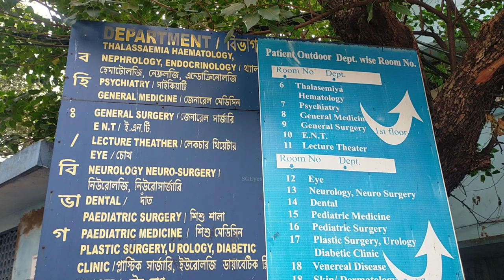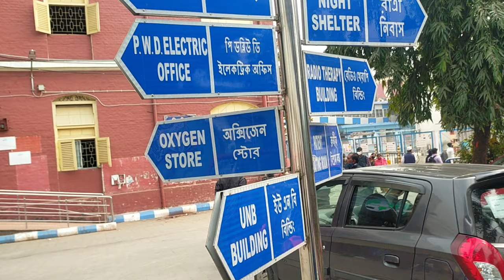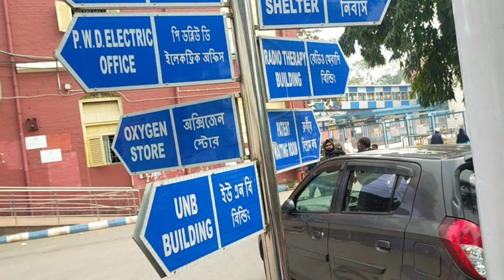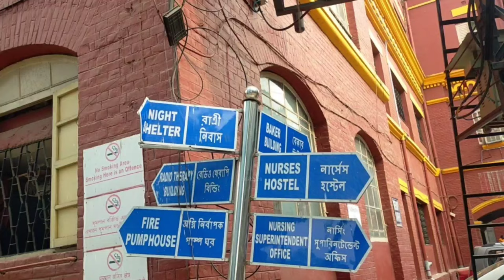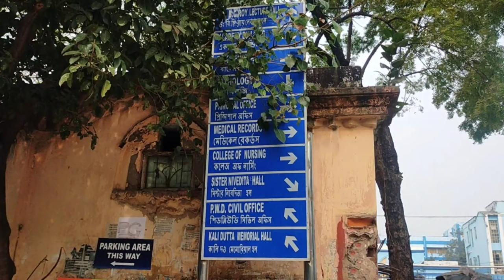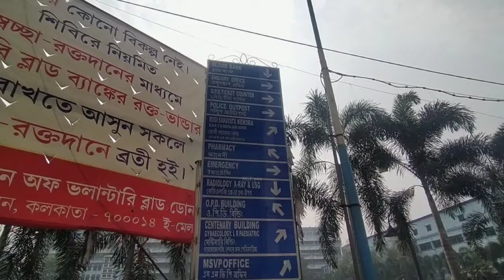NRS Hospital Kolkata Nil Ratan Sircar Medical College & Hospital (NRSMC&H)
কলকাতার বিভিন্ন হাসপাতাল সম্পর্কে বিস্তারিত তথ্য

NRS Hospital outdoor doctors list
NRS hospital doctor list
NRS Hospital Address
NRS Medical College
Nrs Hospital orthopedic doctors list
হরমোন বিশেষজ্ঞ ডাক্তার কলকাতা
কলকাতার সেরা কিডনি হাসপাতাল
কলকাতা নিউরো হাসপাতাল
ভারতের সেরা চক্ষু হাসপাতাল
মেডিসিন বিশেষজ্ঞ ডাক্তার কলকাতা
লিভার বিশেষজ্ঞ ডাক্তার কলকাতা
কলকাতার চিকিৎসা সেবা
কলকাতা সরকারি হাসপাতাল
nrs hospital address
n r s hospital doctor list
nrs medical college fees
nrs hospital full form
nrs hospital neurology department
n.r.s. hospital oncology department
nrs helpline number